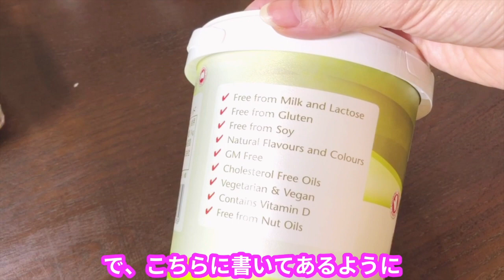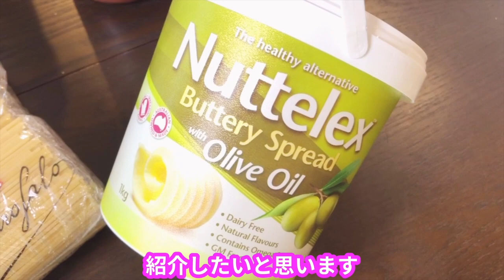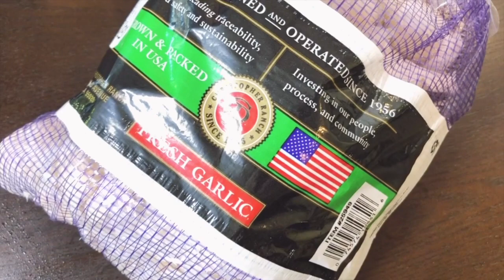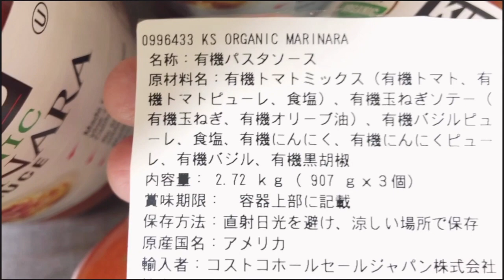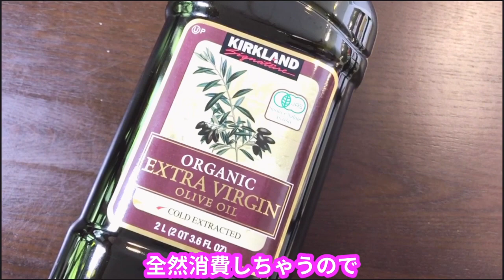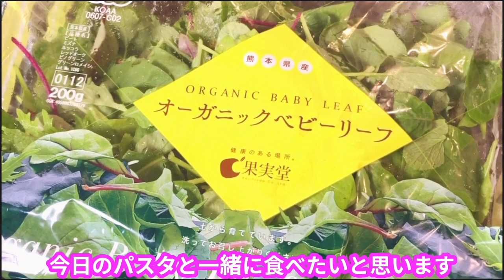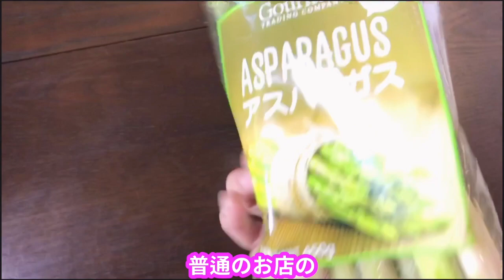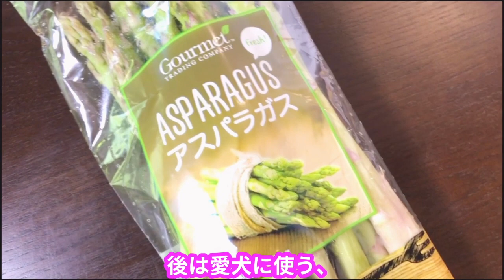【Costco】購入品紹介 ヴィーガン 2020年9月 Costco Haul Vegan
// 楽天ROOM
オススメの愛用品はコチラ

昔１度コストコデビューしたことがあるんですけど、
ボリュームが大き過ぎて使いこなせなくって退会したんですよね。

今回はヴィーガン食材を目当てにCostco再デビューしたので
購入品を紹介しまーす。

//  ABOUT

▶︎Simple Dog Life のYukoです。このチャンネルは、

→愛犬と一緒に楽しめるレストラン、旅行などのレクリエーション情報

→愛犬は何歳ですか？  A: 愛犬リオ娘は14歳です

→愛犬の犬種は？  A: ミニチュアダックスのクリームです

→出身は？  A:  愛知県です

→外国に住んでいたことがあるのですか？  A:  学生時代にアメリカとイギリスに住んでいました

//  PRESENT

今だけ！

// STORY

元気が当たり前だと思っていた自分。。。

ただただ毎日祈り、心配心配で毎日お見舞いに行き、

『リオに何がしてあげられるのか？』と、真剣に考えるようになりました。

病院選び、ご飯やおやつ、運動などの健康面、思った以上にかかった通院費。

特別で貴重な時間であり、そして悲しいかな限りがある』と痛感。

病気以来、様々な情報を調べ、
学び、あの日からリオと一緒に成長しています。

愛犬は本当に可愛いくて仕方がない、愛おしい娘、息子、我が子。